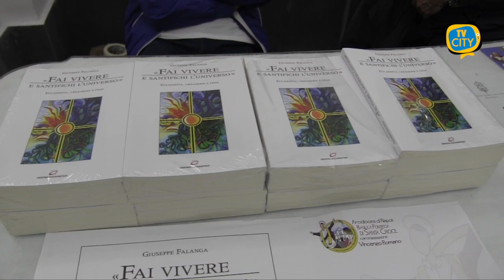"Fai vivere e santifichi l'universo": presentato il libro del professor Falanga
“La chiesa deve custodire il tesoro più prezioso dei cristiani, l’eucarestia”. Con la presentazione del libro del professore Giuseppe Falanga “Fai vivere e santifichi l’universo” ieri sera nella basilica pontificia di Santa Croce, si è chiusa la tre giorni di eventi e celebrazioni, in occasione del secondo anniversario della canonizzazione di San Vincenzo Romano.

“Puntiamo all’essenzialità e a fare l’ordinario in modo straordinario”. Alla presentazione è intervenuto padre Enzo Fortunato, Direttore della Sala stampa del Sacro convento di Assisi.